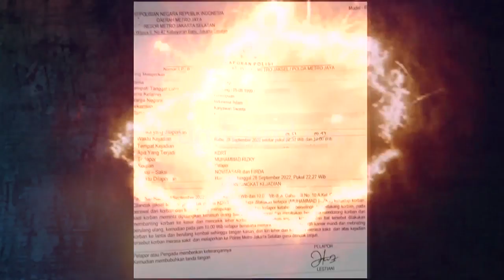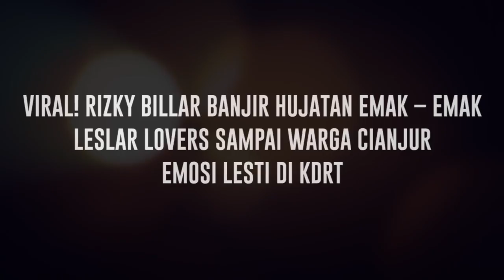Cumi Highlight: Kondisi Lesti Trauma Hingga Sering Cemas, Billar Banjir Hujatan Emak – Emak Leslar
Berikut rangkuman berita terupdate tentang kisah dari selebritis yang kami rangkum dalam satu cuplikan Cumi Highlight terupdate hari ini. Mulai dari Polisi Buka Bukti Kondisi Lesti Trauma hingga Sering Cemas, Rizky Billar Banjir Hujatan Emak – Emak Leslar Lovers, Ruben Onsu Sebar Wajah Pelaku Pencurian di Sosmed. Dan berikut berita video lengkapnya, jangan lupa ikuti juga beritate rupdate lainnya dari para selebritis tanah air hanya di channel Youtube cumicumi.com.